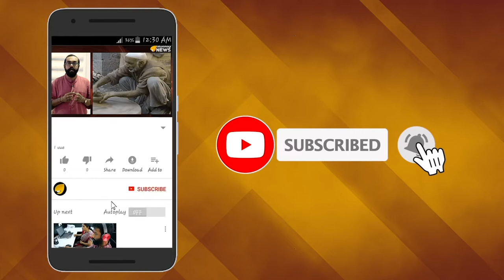അഭയയെ കൊന്നവരെ ശിക്ഷിക്കുമോ; കുറ്റവാളികള്‍ രക്ഷപ്പെടരുത്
കേരളത്തിന്റെ കുറ്റാന്വേഷണ രംഗത്തു തന്നെ ചരിത്രമായ സിസ്റ്റര്‍ അഭയാകേസിന്‍റെ വിസ്താരം തിങ്കളാഴ്ച തുടങ്ങും. തിരുവനന്തപുരം സി ബി ഐ കോടതിയിലാണ് വിസ്താരം നടക്കുക. മദർ സുപ്പീരിയർ ലിസ്യു , സിസ്റ്റർ അനുപമ എന്നിവരെ തിങ്കളാഴ്ച തിരുവനന്തപുരം സി ബി ഐ കോടതി വിസ്തരിക്കും.